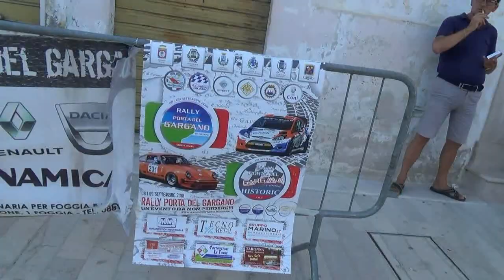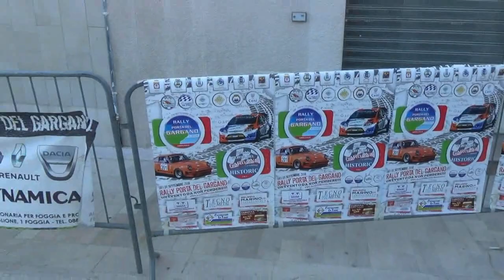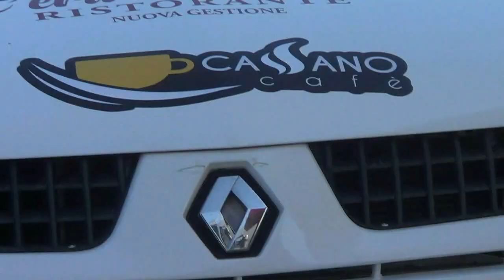GUERRA MICHELE-GUERRA GIOVANNI esterne 8° RALLY PORTA DEL GARGANO 2018 By TOP VIDEO 320.7288235